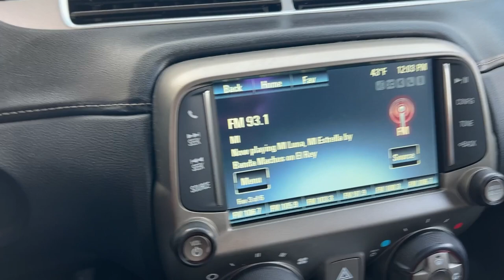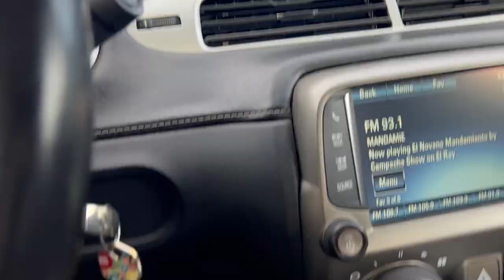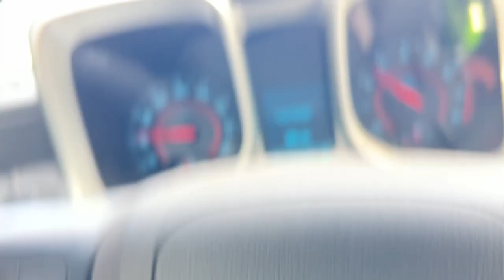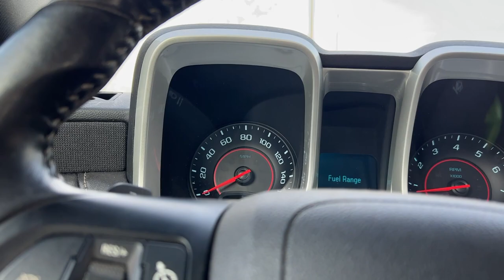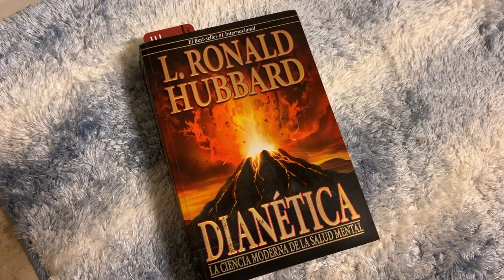My 26th Birthday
Time flies.